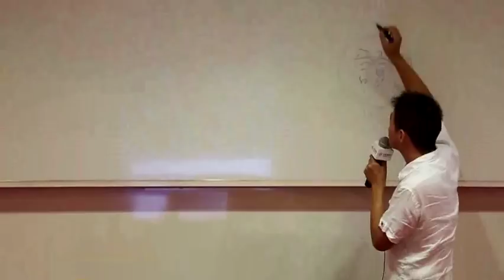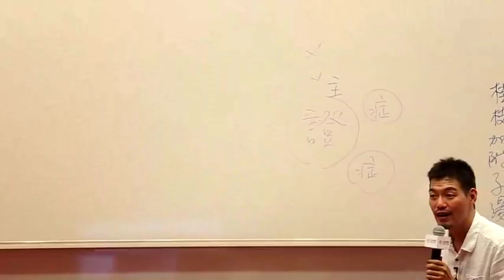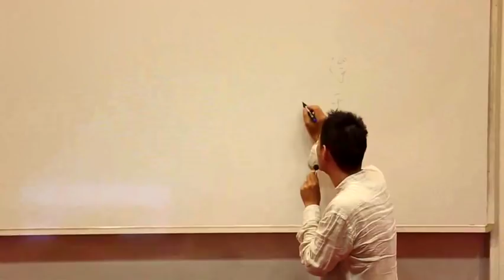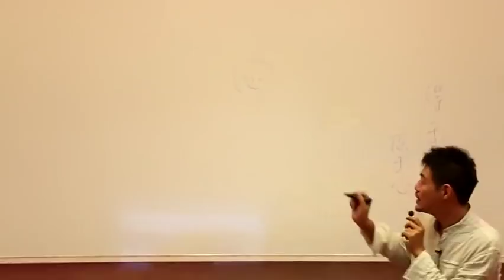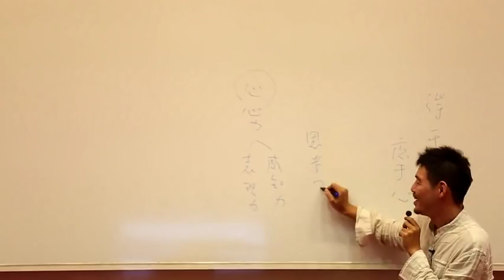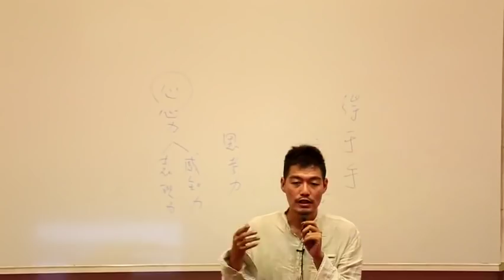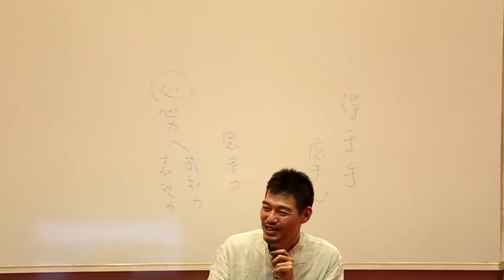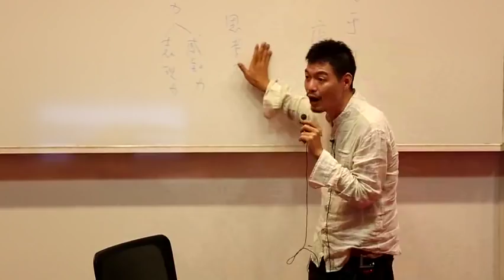JT 叔叔中欧学院伤寒论讲座